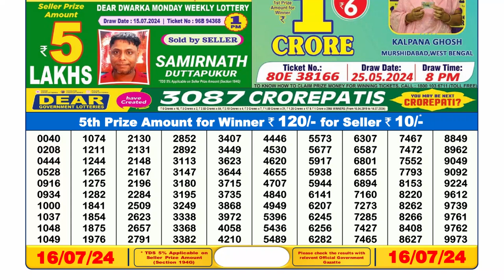Nagaland Lottery Sambad Live 6pm 16.07.24